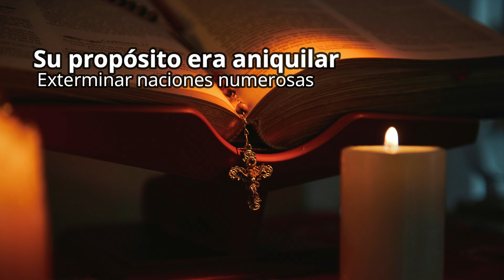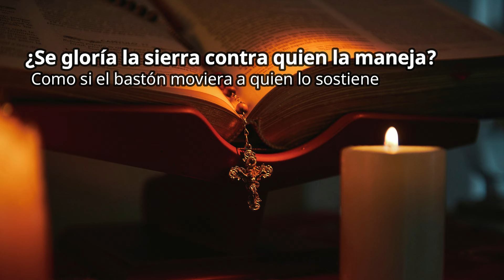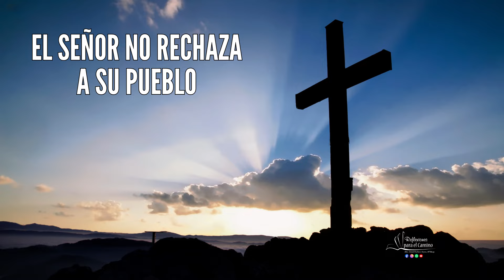Evangelio miércoles 17 de julio 2024-XV SEMANA DEL TIEMPO ORDINARIO-Hno David Pacheco OFM Cap.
Miércoles 17 de julio 2024

📖 Lectura del libro de Isaías 10, 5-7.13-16
Así dice el Señor: «¡Ay Asiria, vara de mi ira, bastón de mi furor! Contra una nación impía lo envié, lo mandé contra el pueblo de mi cólera, para que entrase a saquear y lo despojase, y lo pisase como barro de las calles. Pero él no pensaba así, no eran estos los planes de su corazón; su propósito era aniquilar, exterminar naciones numerosas. El rey de Asiria ha dicho: “Con la fuerza de mi mano lo he hecho, con mi saber, porque soy inteligente. Cambié las fronteras de las naciones, saqueé sus tesoros y derribé como un héroe a sus jefes. Mi mano tomó, como un nido, las riquezas de los pueblos; como quien recoge huevos abandonados, cogí toda su tierra, y no hubo quien batiese las alas, quien abriese el pico para piar”. ¿Acaso se jacta el hacha contra el leñador? ¿Se gloría la sierra contra quien la maneja? Como si el bastón moviera a quien lo sostiene, como si la vara sostuviera a quien no es de madera. Por eso, el Señor del universo meterá debilidad en su gordura y debajo del hígado le encenderá una fiebre, como un fuego abrasador».

🔥 Santo Evangelio según san Mateo 11, 25-27
En aquel tiempo, tomó la palabra Jesús y dijo: «Te doy gracias, Padre, Señor del cielo y de la tierra, porque has escondido estas cosas a los sabios y entendidos, y se las has revelado a los pequeños. Sí, Padre, así te ha parecido bien. Todo me ha sido entregado por mi Padre, y nadie conoce al Hijo más que el Padre, y nadie conoce al Padre sino el Hijo y aquel a quien el Hijo se lo quiera revelar».

😇 Reflexión
1.- La humildad como puerta al conocimiento divino. En este pasaje, Jesús agradece al Padre por revelar sus misterios "a los pequeños", mientras que los "sabios y entendidos" son excluidos. Esto no significa que la inteligencia sea un obstáculo para la fe, sino que la humildad y la sencillez de corazón son condiciones necesarias para acceder a los secretos divinos. Los "pequeños" a los que se refiere Jesús son aquellos que se reconocen necesitados de Dios, que son conscientes de su propia limitación y están abiertos a recibir la gracia divina. Son como niños que se acercan a su padre con confianza y docilidad. ¿Tengo un corazón humilde y sencillo? ¿Soy capaz de reconocer mi propia necesidad de Dios y de buscarlo con sencillez?
2.- La sabiduría divina se revela a los que la buscan con sinceridad. Jesús afirma que "todo me ha sido entregado por mi Padre", y que solo el Padre conoce plenamente al Hijo, y viceversa. Sin embargo, también dice que el Hijo puede revelar al Padre a aquellos a quienes Él quiera. Esto significa que el conocimiento de Dios no es algo que se pueda adquirir por medio del esfuerzo humano o de la inteligencia, sino que es un don que se concede a aquellos que lo buscan con sinceridad y apertura de corazón. ¿Busco a Dios con sinceridad y con un corazón abierto? ¿Estoy dispuesto a recibir su revelación en la forma que él quiera?
3.- La invitación a entrar en el descanso de Dios. Jesús termina diciendo: "Vengan a mí todos los que estén cansados y agobiados, y yo los haré descansar". Esta invitación es especialmente significativa en el contexto del Antiguo Testamento, donde el descanso era un símbolo de la bendición divina. Jesús ofrece un descanso que no se basa en el esfuerzo humano, sino en la confianza en su amor y misericordia. Es un descanso que libera del peso de la culpa, del pecado y de las preocupaciones del mundo.: ¿Estoy cansado y agobiado por las cargas de la vida? ¿Estoy dispuesto a acudir a Jesús para encontrar el descanso que él ofrece?

"El que plantó el oído, ¿no va a oír?; el que formó el ojo, ¿no va a ver?; el que educa a los pueblos, ¿no va a castigar?; el que instruye al hombre, ¿no va a saber?"